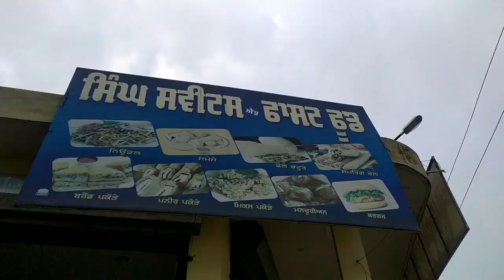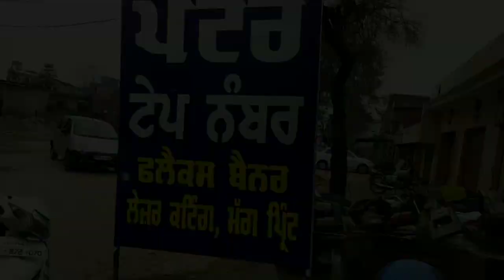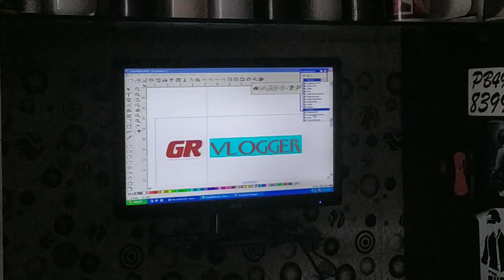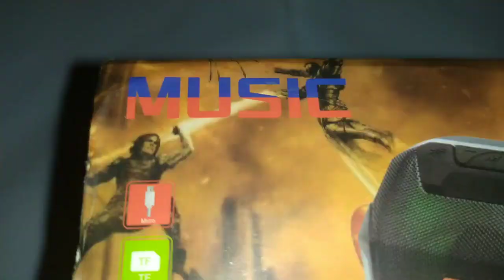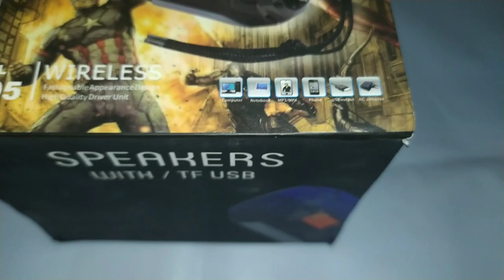Morinda city vlog...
Bluetooth speaker A500 Model

SINGH SWEETS HONNER BY GURSAVAK SINGH
dukan
dtarpur bus stand near by Sandeep beaute parlour

all bakery are available for dukan
cake 🍰 are available
order cake available

CHECK NOW PLEASE 🙏